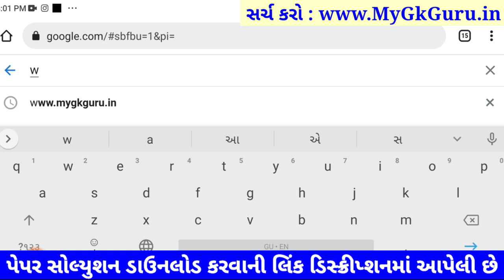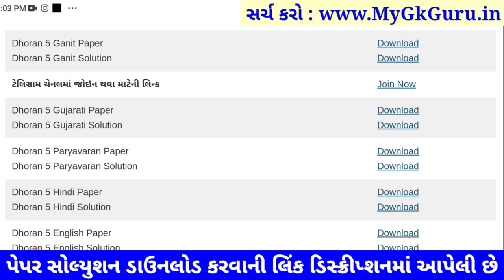Dhoran 5 Gujarati ekam kasoti 2023, STD 5 Gujarati ekam kasoti 2023, Std 5 Gujarati Paper Solution